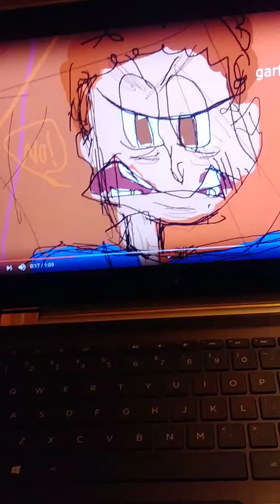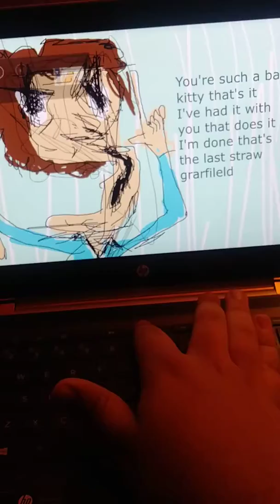Darius reacts to a Garfielf video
Today Darius reacts to a Garfielf video from 2013 he watches. Original video by PilotRedSun.

That Garfielf is totally a mischievous, overweight feline who has done lots of bad things.

Garfield is owned by Jim Davis and PAWS Incorporated.

If you didn't enjoy it, then that is fine with me.